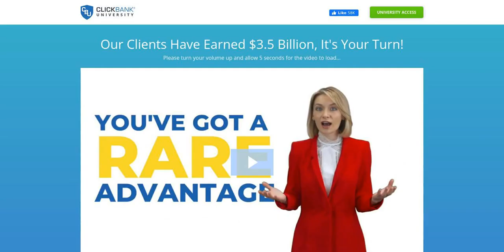Over 100,000+ people are successfully generating an online income with ClickBank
work from home
digital marketing
make money online
internet marketing